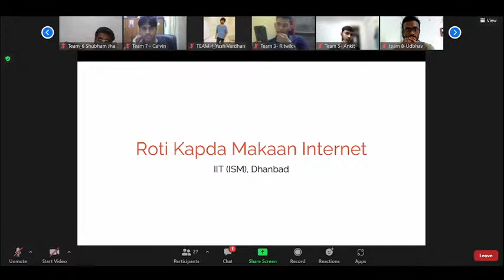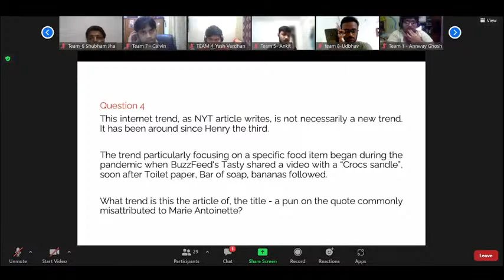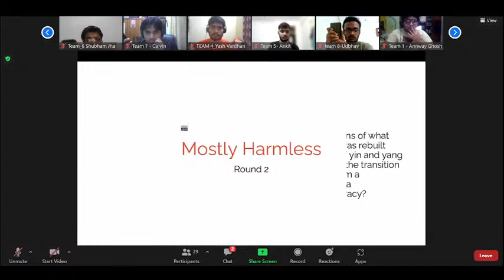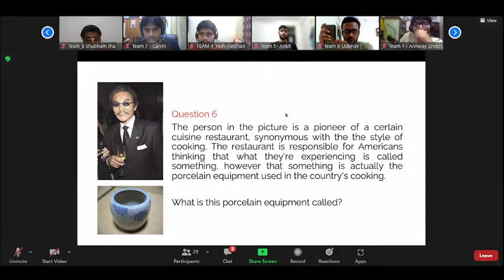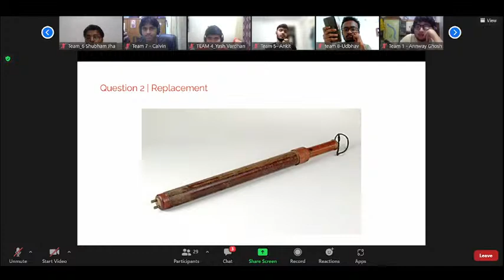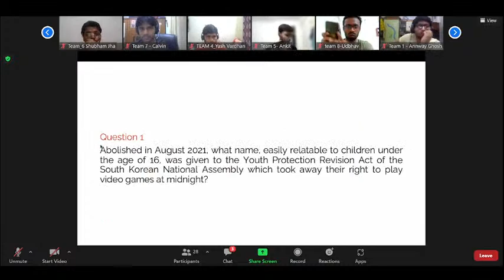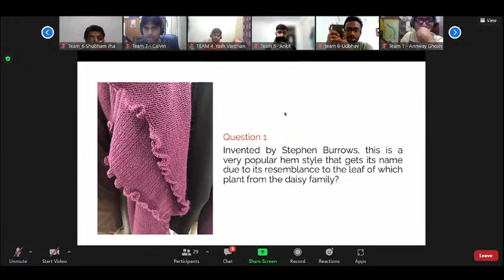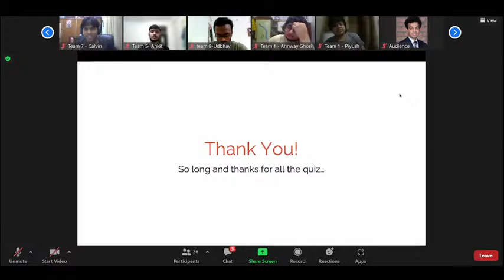Roti Kapda Makaan and Internet Culture Quiz Finals, IIT (ISM) Dhanbad by Bhushan Patel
Finals of the Roti Kapda Makaan Internet Quiz